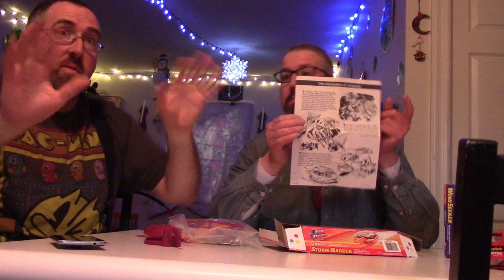Hasbro's 1987 Air Raiders Storm Dagger Un-Boxing & Review (Guest Starring The Elder Nerd!) PART 1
This is an ooooollllldddd video recorded back in 2019 that I'd be sitting on for a few years that me and my friend Andrew (aka The Elder Nerd) made. I recorded a 1987 Hasbro Air Raiders Storm Dagger vehicle that I had recently gotten from SpokaneActionFigures over on Instagram and it had been YEARS since I even had access to a MIB Air Raiders toy.

This is Part 1 of 2 as it was a long video and we kept riffing off of each other, making the review a little longer then I had intended.